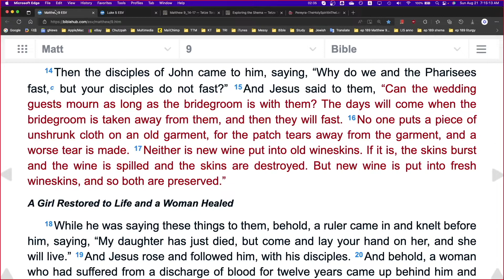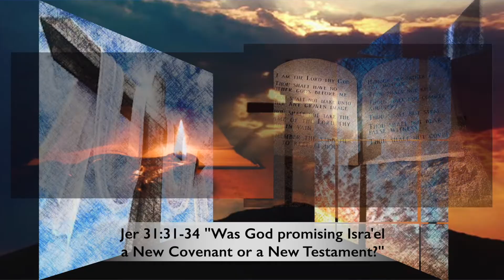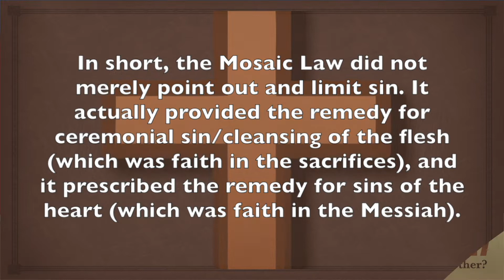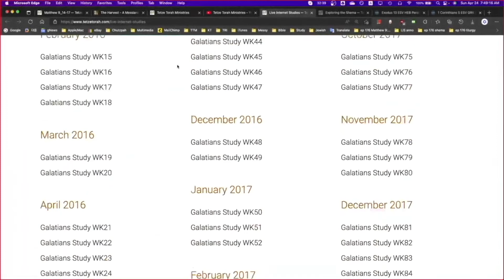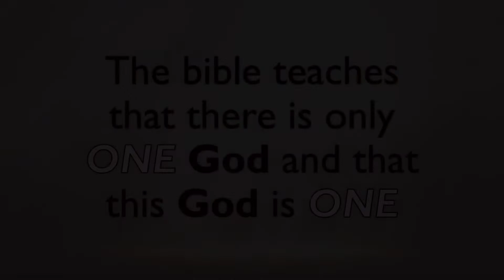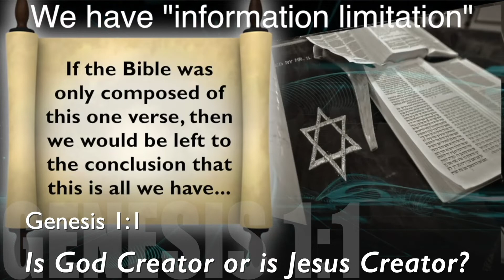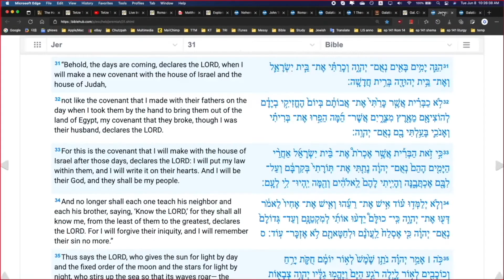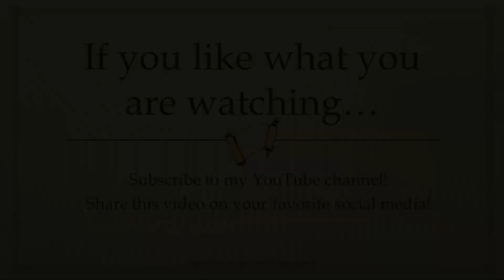(Episode 189) Live Internet Studies: Matthew 9:14-17 Study (Part 21) / Shema Study (Part 121)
00:00 Video Intro
00:16 Opening Prayer
01:13 Segment One: Matthew 9:14-17 Study (Part 21)
30:23 Brief Ministry Announcements
32:55 Segment Two: Exploring the Shema: Discussions on the Issues of Trinity (Part 121)
01:01:59 Featured Hebrew and Greek Liturgy
01:06:40 Featured Video(s)
01:11:21 Closing Prayer and Video Outro